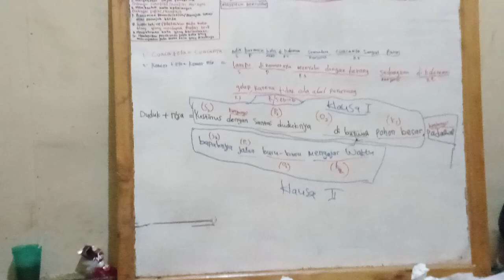PENGUATAN IMAN & PENEGUHAN PANGGILAN GENERASI MUDA LAPAGO, 1 Tesalonika 5:22, jangan berbuat dosa...